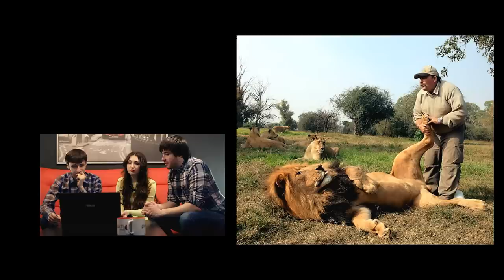"Остановка НеБритания" 8 выпуск (Фати Царикаева)